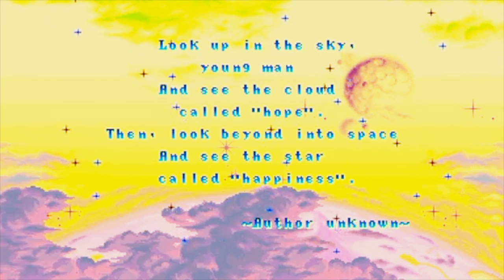bosses-Midnight Wanderers: Quest for the Chariot, Chariot: Adventure through the Sky (1991) negative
I wondered what these would look like with opposite color schemes.  Perhaps the sun is the moon and the moon is the sun, and day is night and night is day.